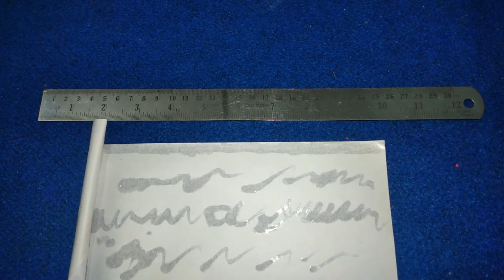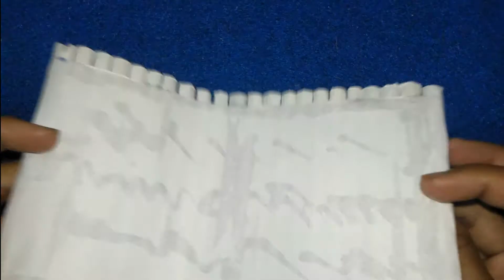Pen stand | pen holder with paper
Diy Room Decor Home decor ideas Paper wall decoration Diy paper flower New design paper flowers wall hangings Very easy wall decoration ideas Diy paper crafts easy Craft with paper Paper wall hanging Best out of waste Craft with waste material Cardboard craft